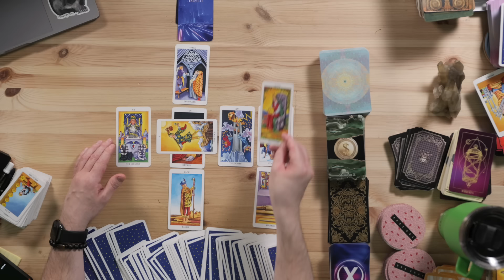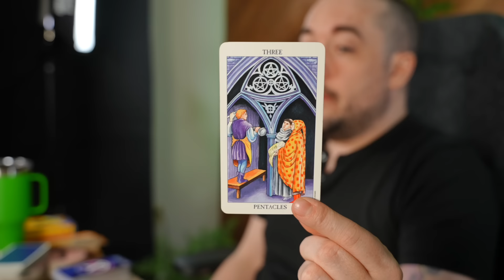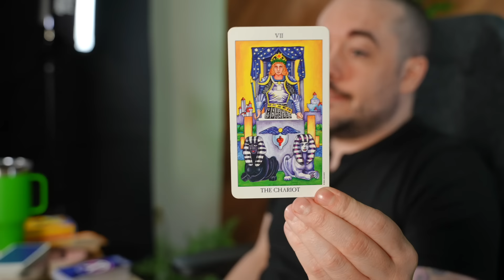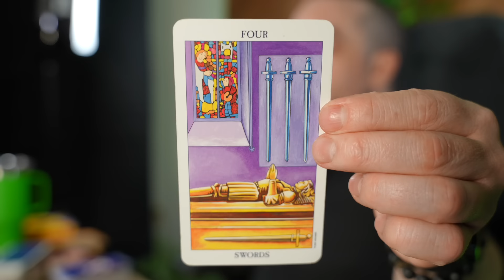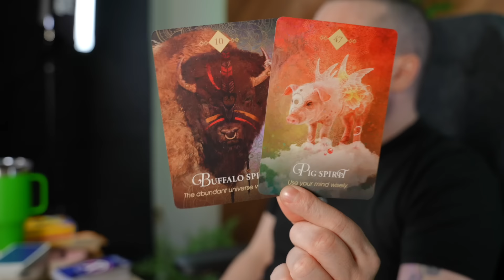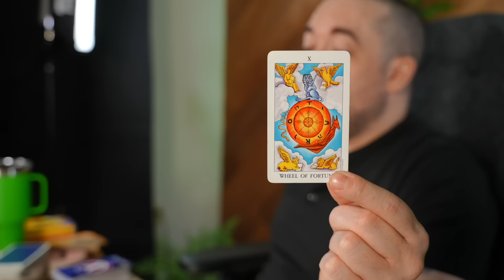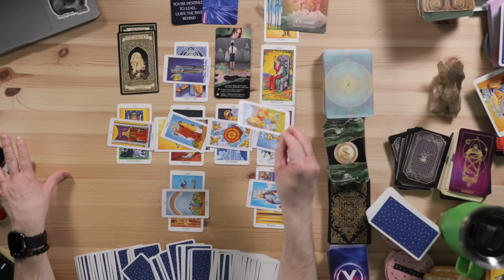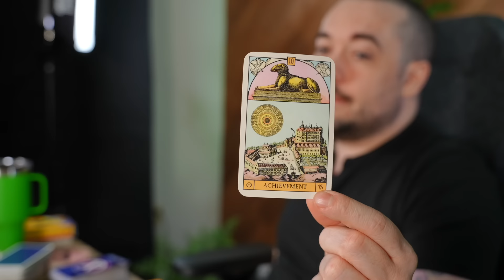Libra You are Destined For This Life! Mid March